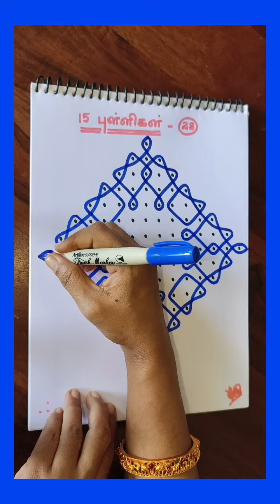(72) 15 dots kolam - 28.